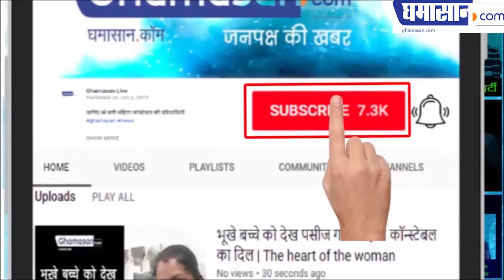Lok Sabha Election 2019: Well_Known Nine Former Congress Chief Minister's Lost Election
Lok Sabha Election 2019: Well_Known Nine Former Congress Chief Ministers Lost Election